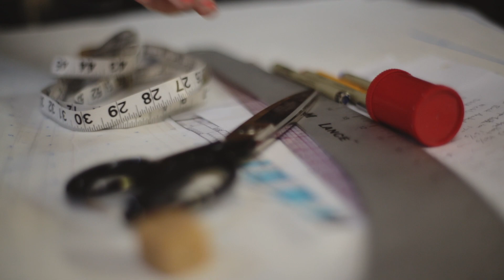Dockers® WellThread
Welcome to the new beginning.

We created a truth we're proud to tell: clothing crafted for durability while thinking of sustainability and workers' well-being.